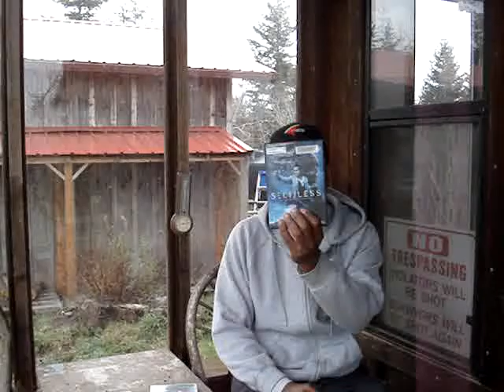20160212 MOVIES I WATCHED